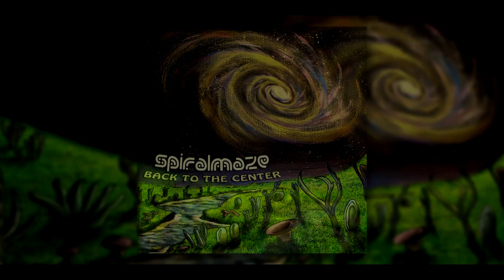Spiralmaze - Multiverse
Album : Back To The Center (2014)